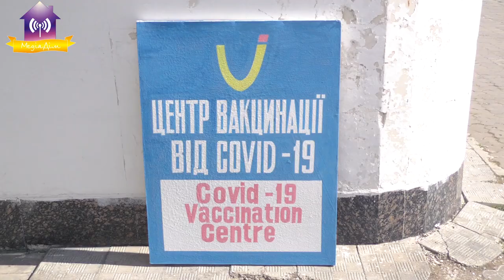За першу годину роботи Центру провакциновано 30 славутичан.17.06.2021